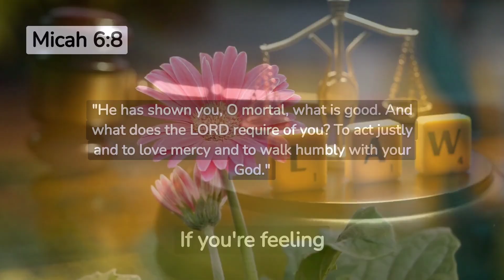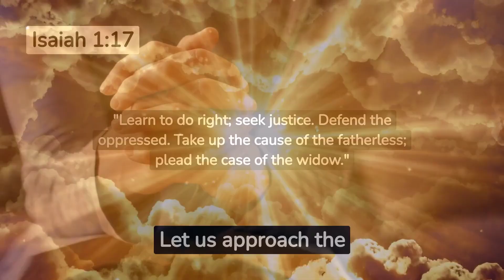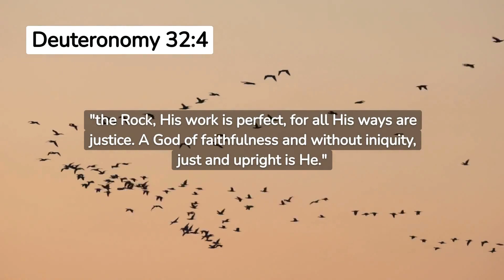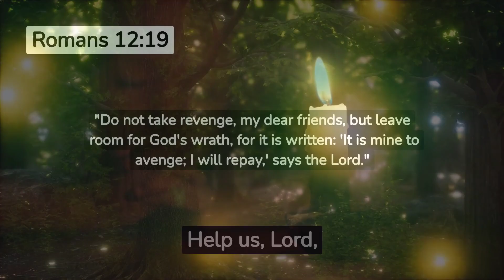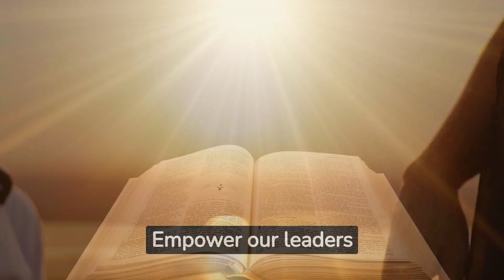Prayer for justice | Empowering Daily Prayers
"Seeking Justice Through Prayer ⚖️🙏 Join us in this powerful prayer for justice, where we unite to bring light to the shadows of inequality and stand for what's right. Together, we raise our voices to call for fairness and a world where justice prevails."

Empowering Daily Prayers. :scroll::dove_of_peace::milky_way: Join us on this soul-enriching voyage today!